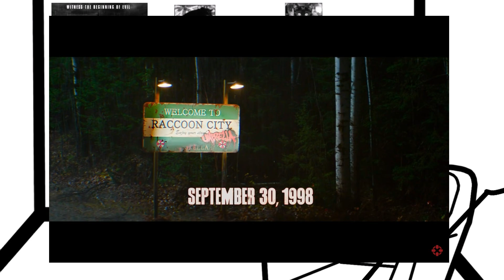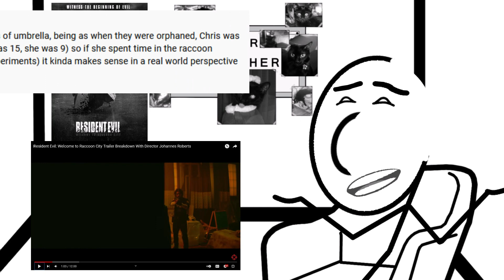THE DIRECTOR SPEAKS OUT!! Welcome to Raccoon City Resident Evil reboot commentary trailer reaction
Today we take a look at all of the remarks and commentary made by Resident Evil: Welcome to Raccoon City director Johannes Roberts. He speaks in-depth about characters, plot, inspirations, faithfulness to the video games, alterations and more. Join me as I react and respond to his commentary, providing my thoughts on his words. For fans of Claire Redfield and Leon S. Kennedy, he had a lot to say about them! ( SPOILERS )

0:00 Intro
0:28 Claire is Haunted
3:02 Ben Bertolucci
4:08 William Birkin is Major
5:51 Lisa Trevor
6:54 Working with Capcom
8:01 Truck Driver
8:44 Leon is a geek
10:12 Irons gone wild
12:31 Scares are Important
14:18 Getting zombies right
16:41 Combining 2 games
18:16 Alfred and Alexia
22:00 Ghost Town
23:21 Recreating levels
24:28 Remixed choppers
25:35 Itchy Tasty
26:10 Making Monsters
27:20 Licker Sequence
29:06 Final Thoughts
30:42 Thank you!
31:41 EXTRA